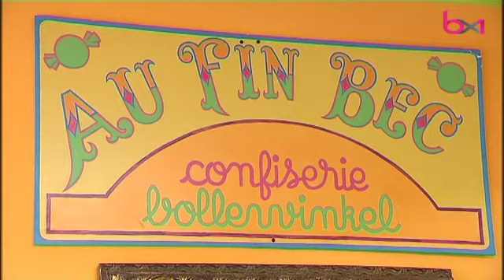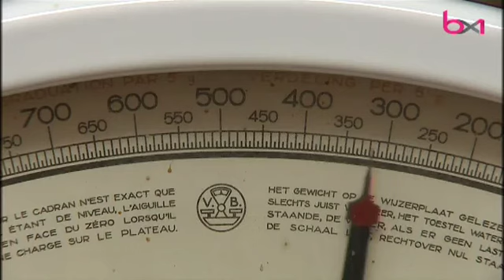La confiserie "Au Fin Bec" rouvre ses portes, mais les problèmes financiers ne sont pas finis